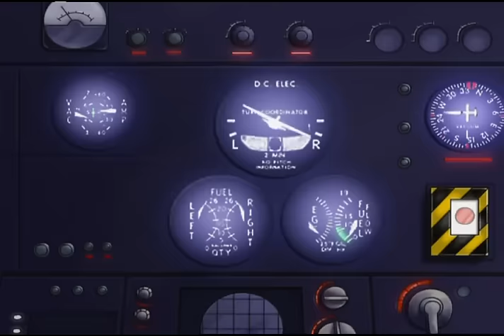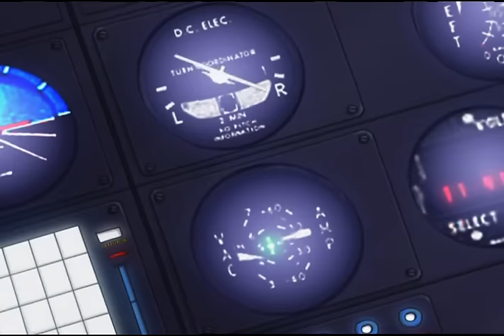[버그파이터] - 39. 추락하는 비행기를 구하라 (EBSXGNG)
원우와 친구들은 비행기를 타고 어디론가 떠나는 중이다. 그런데 승무원이 버그 파이터를 급히 찾고 있다. 알고 보니 원우네 뿐만 아니라, 다크맨, 중화 3형제, 조니, 파이터 엑스까지 여러 명의 파이터들이 한 비행기에 타고 있었다. 기장은 비행기 엔진에 수수께끼의 버그가 침입했으며 그것을 없애지 않으면 비행기가 위험하다는 사실을 전한다. 그런데 파이터들은 저마다 자기가 최강이라며 서로 싸우기에 바쁜데... 어쩔 수 없이 서로 겨루어 최강을 가리기로 한다. 결국 이긴 것은 중화 3형제. 3형제의 활약으로 엔진의 버그들은 해결했지만, 이번에는 중앙 컴퓨터 조종실에 문제가 생긴다. 다크맨은 이것이 우연한 사고가 아니라 누군가 계획적으로 버그들을 장치했다고 생각한다. 원우와 친구들이 끝까지 포기하지 않은 덕분에 비행기는 무사히 착륙하고, 승객들 모두 안전하다. 목적지에 도착한 원우. 그곳에서 다른 버그 파이터들 모두를 다시 만난다. 지하 버그 조직인 데스 패밀리를 물리치기 위해 모인 파이터들.